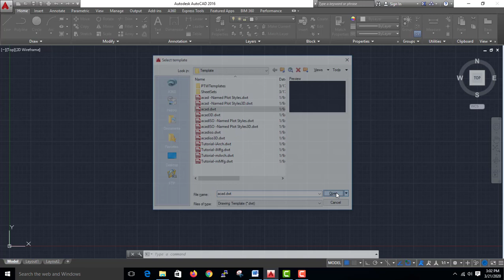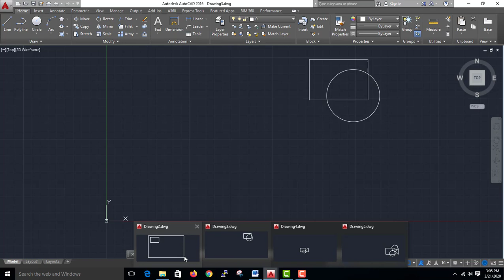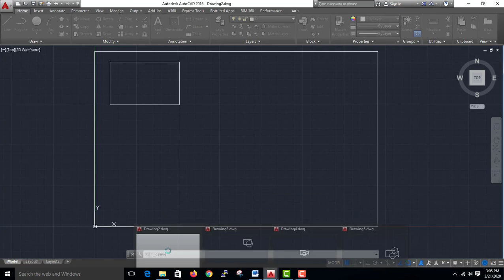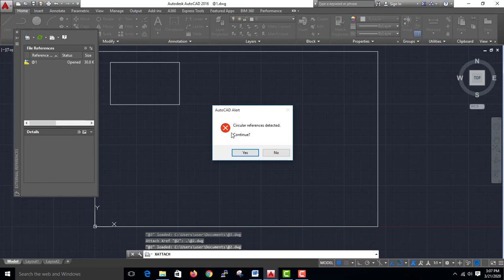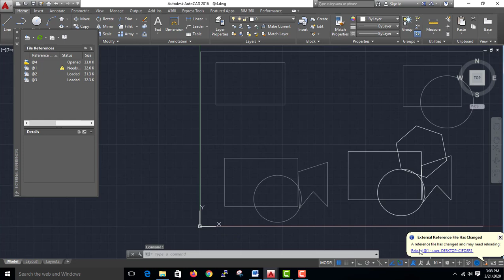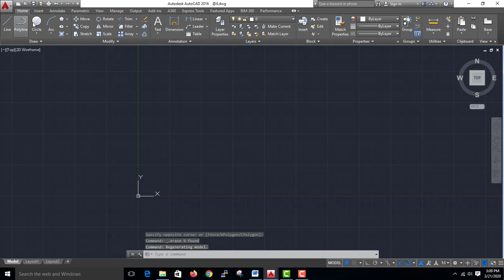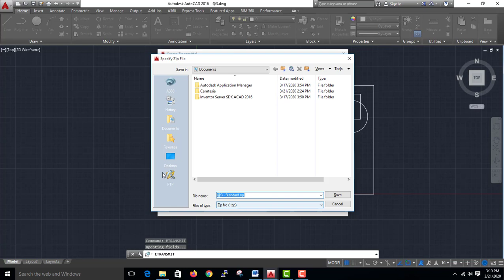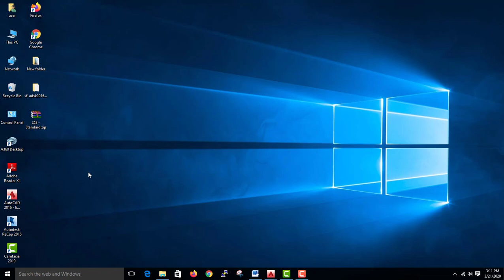AutoCAD- External Reference , E Transmit-Malayalam #25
This video is about External Reference and e transmit in AutoCAD -isanacademy